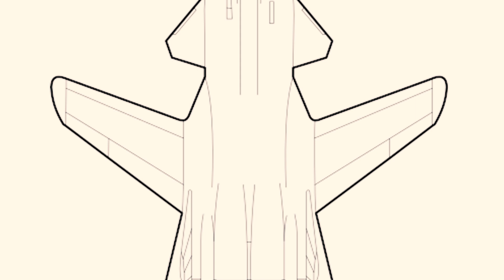The Plane That Shattered All Logic with Its Radical Design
In the skies over Moscow in 1997 emerged an aircraft unlike any other. With wings swept forward at a striking 20-degree angle, giving it a unique profile seemingly defiant of aerodynamic logic, the Sukhoi Su-47 Berkut shocked observers and sent ripples through the global aviation community. This wasn't just an experimental prototype; it was a glimpse into a possible future of air combat that challenged fundamental assumptions about fighter design.

The Su-47 represented the culmination of decades of Soviet and Russian aeronautical research, even managing to survive the collapse of the USSR. It promised unprecedented maneuverability, which had the potential to radically transform dogfighting tactics, maintaining control at extreme angles of attack far beyond the capabilities of conventional fighters.

Incorporating advanced composite materials, the Berkut was a flying laboratory that would influence the nation’s next generation of fighters. The story of the Su-47 Berkut is one of bold innovation, engineering challenges, and the relentless pursuit of aerial superiority. This is the tale of Russia's most revolutionary fighter – the Golden Eagle that dared to fly against the wind.